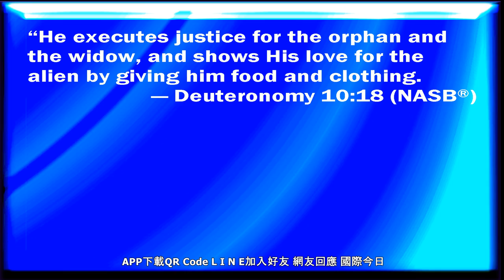中共十九大日期出爐 10月18日北京舉行 - 國際 - 自由時報電子報